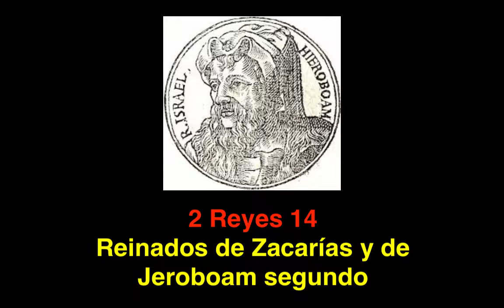2 Reyes 14: reinados Zacarías y de Jeroboam 2do